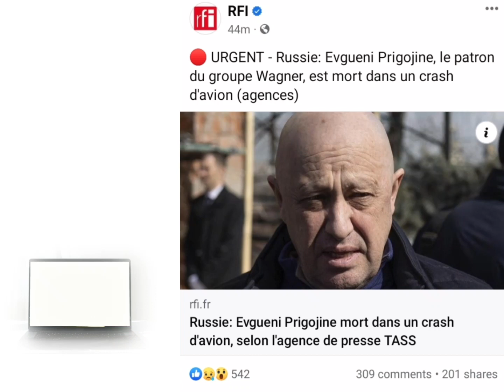🔴 URGENT- Russie: Evgueni Prigojine, le patron du groupe Wagner, est mort dans un crash d'avion.RFI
🔴 URGENT - Russie: Evgueni Prigojine, le patron du groupe Wagner, est mort dans un crash d'avion (agences)
source: RFI